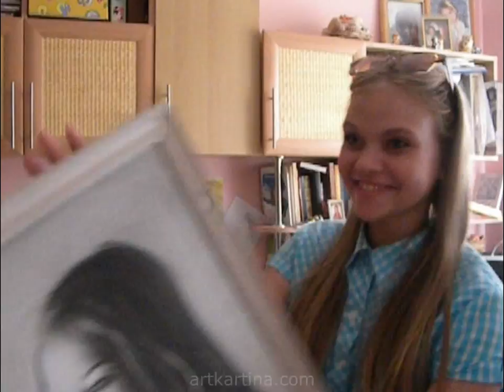Девушке подарили портрет от художника. Реакция!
Друзья! Теперь все мои видеоуроки о РИСОВАНИИ ПОРТРЕТОВ СУХОЙ КИСТЬЮ можно смотреть только
Это также бесплатно, но там у меня будет хоть какая-то монетизация моих трудов. Прошу отнестись с пониманием! Рекомендую скачать приложение "Дзен". Так будет гораздо удобнее пользоваться!
Творческих успехов!👋😊